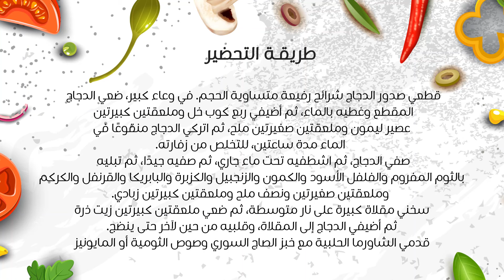شاورما حلبية .. بدلاً من أن تشتريها جاهزة، قومي بتحضيرها بمكونات عالية الجودة في المنزل